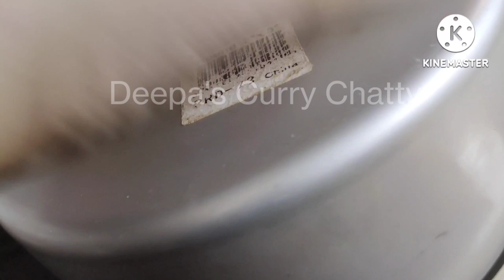Carrot & Dates Cake Recipe Without Oven || കേടായ nonstick പാത്രം കളയല്ലേ നമുക്കതിൽ കേക്കുണ്ടാക്കാം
വീട്ടിൽ ഓവനും മറ്റും വേണമെന്നില്ലാട്ടോ... നമുക്ക് stove ഇൽ വച്ച് ഇത്പോലെ ഉണ്ടാക്കിയെടുക്കാം. flame ഒക്കെ കൂടാതെ നോക്കിയാൽ മതി 🥰
അതേപോലെ കേക്ക് ഉണ്ടാക്കാൻ ഉപയോഗിക്കുന്ന പാത്രം , സ്പൂൺ അരിപ്പ എല്ലാത്തിലും ഒരു തരിപോലും വെള്ളത്തിന്റെ അംശം പാടില്ല... ഇതൊക്കെ ഒന്ന് ശ്രദ്ധിച്ചാൽ മതി കേക്ക് നല്ല സൂപ്പറാകുംട്ടാ 🤗

എല്ലാവരും ഇത്പോലെ ഒന്നുണ്ടാക്കി നോക്കി അഭിപ്രായം പറയണേ 😘

Farewell · A.K.

KineMaster Theme Music KineMaster Music Collection